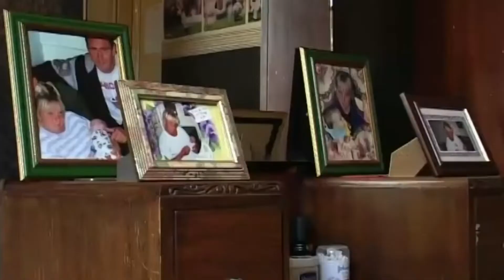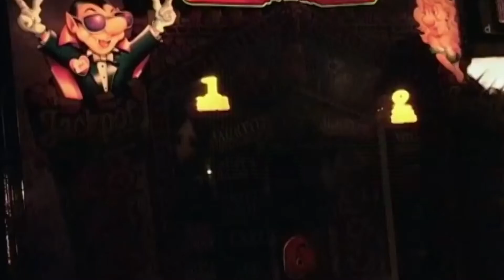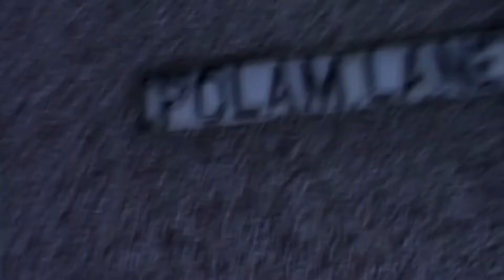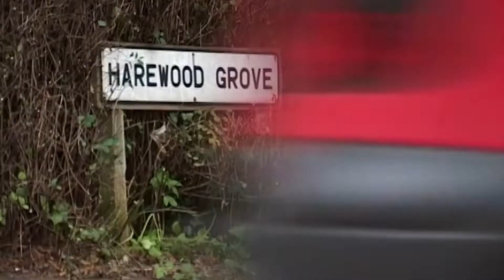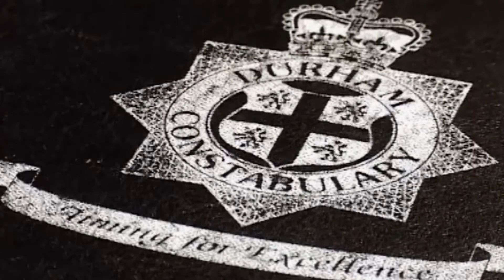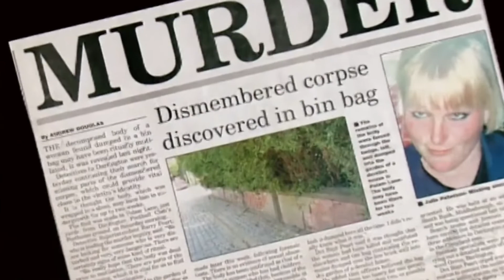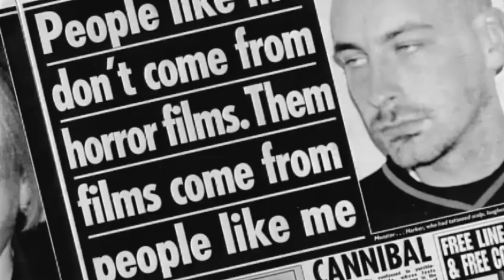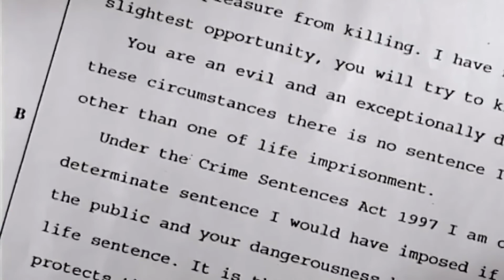The Cannibal Who Ate His Victim In A Bowl Of Pasta Murder Documentary